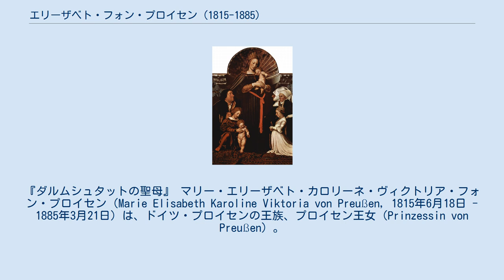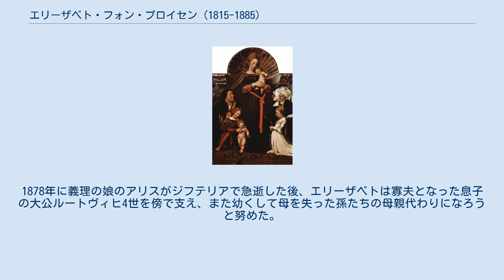エリーザベト・フォン・プロイセン (1815-1885)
『ダルムシュタットの聖母』 マリー・エリーザベト・カロリーネ・ヴィクトリア・フォン・プロイセン（Marie Elisabeth Karoline Viktoria von Preußen, 1815年6月18日 - 1885年3月21日）は、ドイツ・プロイセンの王族、プロイセン王女（Prinzessin von Preußen）。
ヘッセン大公子カールと結婚した。
 プロイセン王フリードリヒ・ヴィルヘルム2世の四男ヴィルヘルムと、その妻でヘッセン＝ホンブルク方伯フリードリヒ5世の娘であるマリアンネの間の次女として、ベルリン王宮で生まれた。
リーゼンゲビルゲ山地（現在のクルコノシェ山地(Krkonoše)）の麓にあるシュミーデベルク（現在のポーランド領ドルヌィ・シロンスク県コヴァルィ）郊外のフィッシュバッハ城（Schloss Fischbach）で育った。
 1836年10月22日にベルリンにおいて、ヘッセン大公ルートヴィヒ2世の次男カールと結婚した。
エリーザベトは福祉・慈善事業に強い関心を寄せ、1858年にはヘッセン大公国の首都ダルムシュタットに女性奉仕団体のエリーザベト救貧院（Elisabethenstift）を創設し、救貧院に1万グルデンを寄付した。
救貧院に対する責任感のみならず、エリーザベトは私生活でも慈悲と敬虔を重んじて暮らし、宮廷に説教師を呼び寄せたり、宮廷において福祉事業推進のための運動をしたりした。
 エリーザベトは父から贈られたハンス・ホルバイン（子）制作の絵画『ダルムシュタットの聖母（Darmstädter Madonna）』をダルムシュタットに持ち込んだが、この絵画作品は1871年に「ホルバイン論争（Dresdner Holbeinstreit）」を引き起こした。
1878年に義理の娘のアリスがジフテリアで急逝した後、エリーザベトは寡夫となった息子の大公ルートヴィヒ4世を傍で支え、また幼くして母を失った孫たちの母親代わりになろうと努めた。